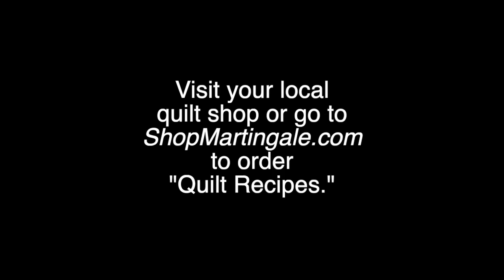"Quilt Recipes" by Jen Kingwell (projects and desserts)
"Quilt Recipes" (projects and desserts)

Jen Kingwell's "Quilt Recipes" is a brilliant pairing of captivating pieced patchwork projects and delectable desserts. Food and quilts symbolize comfort to designer Jen Kingwell. Her decade-long vision in creating a collection of quilts, family recipes, and home interiors culminates in this one-of-a-kind, 192-page, hardcover volume. Twelve quilt patterns are a brilliant mix of quirky fabrics paired with stripes, petite plaids, delicate lawns, and a sprinkling of brights. Savor each of eight dessert recipes, all timelessly tested, lovingly passed down, and fondly shared. Throughout, Jen connects with makers over a love of quilting, family, and indulging in the sweeter things in life.

Preorder "Quilt Recipes" by Jen Kingwell from ShopMartingale.com today!